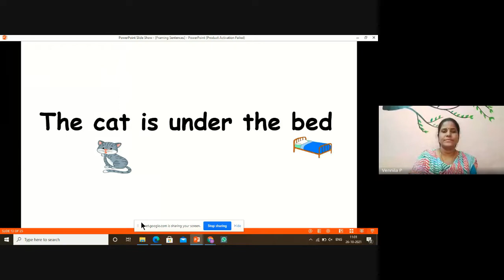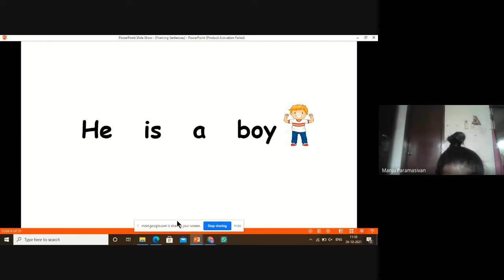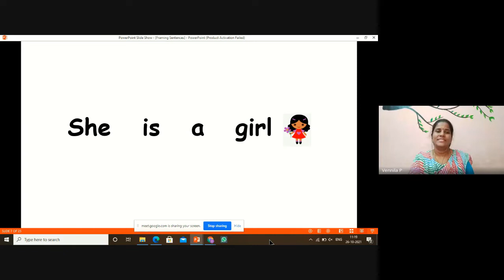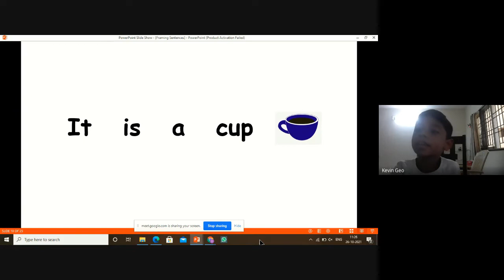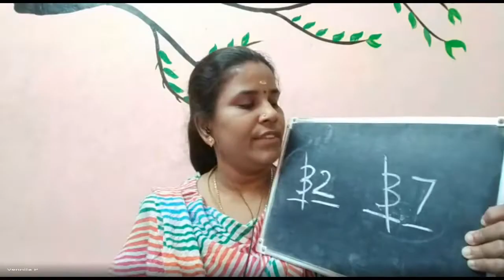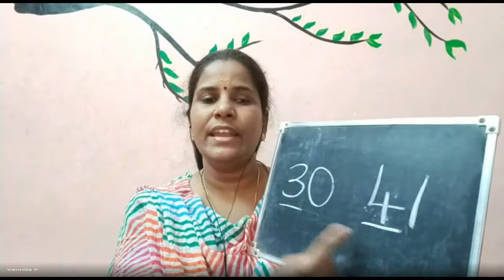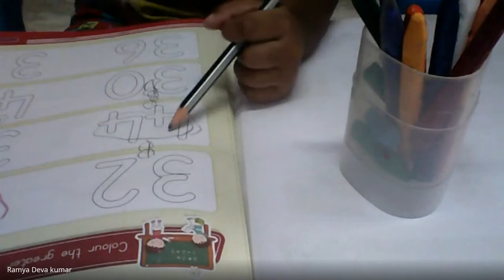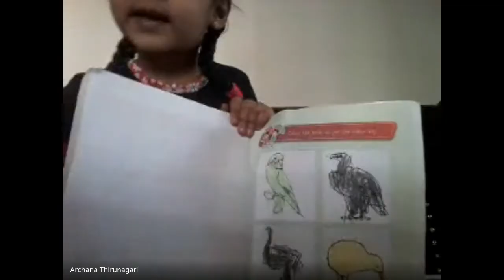Junior KG Batch 2 Class Session 90 2021 10 26 at 22 30 GMT 7